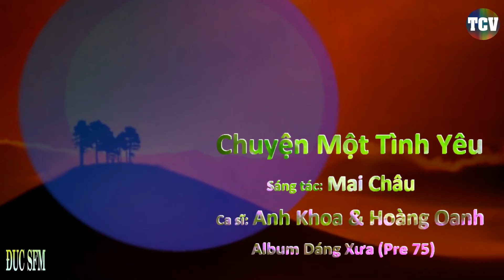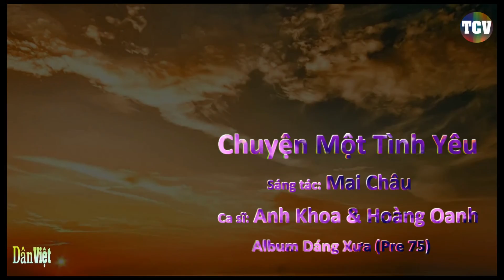Chuyện Một Tình Yêu, Sáng tác: Mai Châu,Ca sĩ: Anh Khoa & Hoàng Oanh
Chuyện Một Tình Yêu
Sáng tác: Mai Châu
Ca sĩ: Anh Khoa & Hoàng Oanh